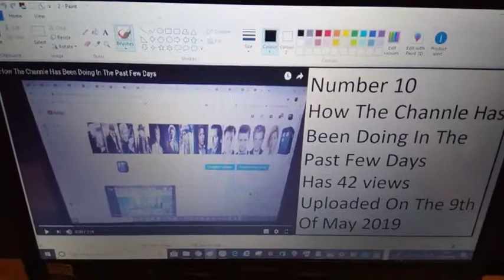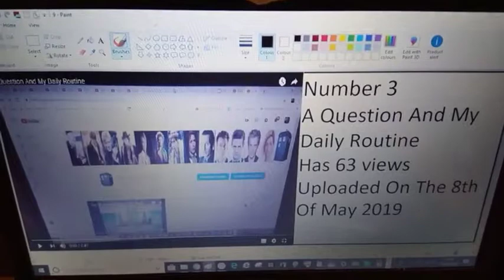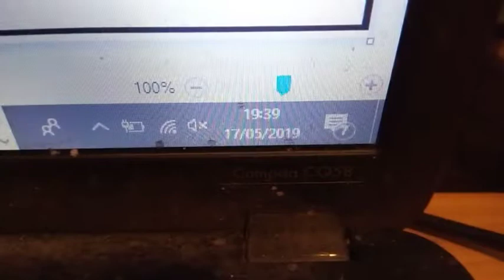My Top 10 Most Viewed Videos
This is the 203rd video on the Doctor John Smith channel
This is the 202nd video on the Doctor John Smith channel
This is the 201st video on the Doctor John Smith channel
This is the 193rd video on the Doctor John Smith channel